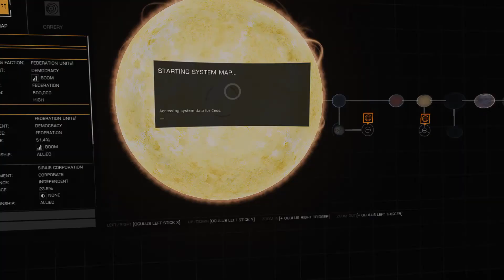Elite Dangerous: Episode 0110 - Prepare For Fleet Carriers - Sothis To Ceos - Cargo Missions